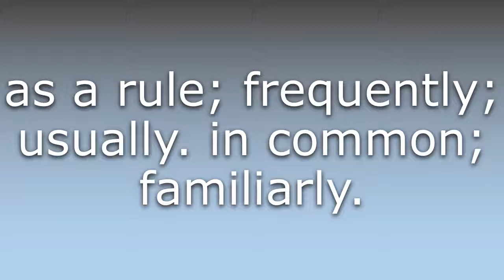What does Commonly mean?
What does Commonly mean in English? Learn the meaning of Commonly.